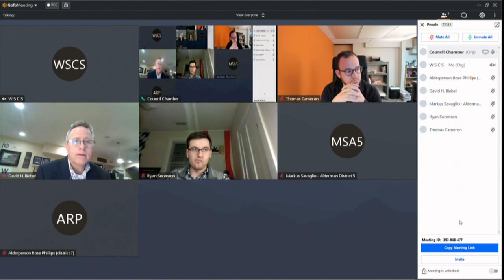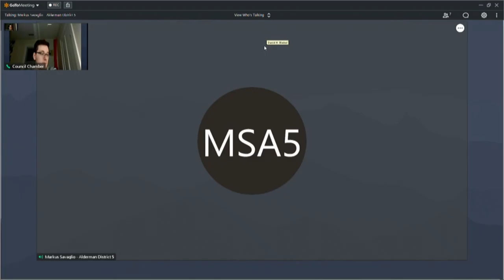Public Works 01122021